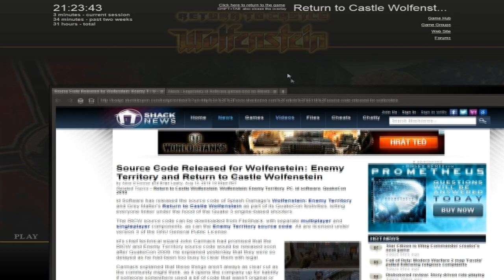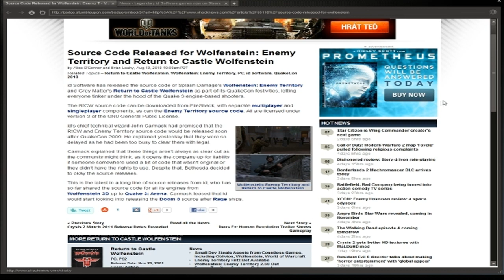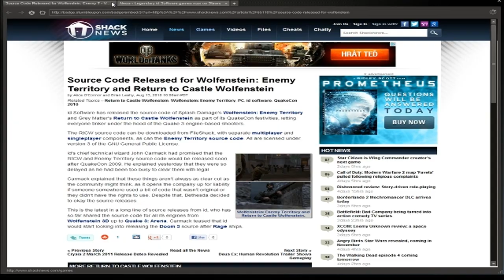Return To Castle Wolfenstein Walkthrough Part 1 ( Escape ) HD All Secrets ( I am Death incarnate )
*** PS :  Doom 3 BFG Edition will soon Walkthrough Videos in difficulty: Veteran ! ***
Each video is done with:

- difficulty:  I am Death incarnate ( heaviest very Hard )
- 100% secrets all 7/7
- 100% treasure
- Almost every enemy
- Almost every book, note and clipboard read (pause to read yourself)
- Every cutscene
- Video HD 1280 x 1024
- Plaform: PC ( 2001 ) - PS2 ( 2003 ) - Xbox ( 2003 )
- Video size: 1990 MB, codec: Xvid

World War II rages and nations fall. SS head Himmler has Hitler's full backing to twist science and the occult into an army capable of annihilating the Allies once and for all. Battling alone, you're on an intense mission to pierce the black heart of the Third Reich and stop Himmler -- or die trying. Fighting in advanced team-based multiplayer mode, you'll wage your own WWII in an all-out Axis vs. Allies contest for frontline domination.

Powered by the Quake III Arena engine, the Wolfenstein universe explodes with the kind of epic environments, A.I., firepower and cinematic effects that only a game created by true masters can deliver. The dark reich's closing in. The time to act is now. Evil prevails when good men do nothing.

Epic Environments
Intense Story-Driven Action
Ferocious A.I.
Big Screen Cinematic Effects
Team-Based Multiplayer Action
System Requirements
3-D Hardware Accelerator (with 16MB VRAM with full OpenGL® support; Pentium® II 400 Mhz processor or Athlon® processor; English version of Windows® 2000/XP Operating System; 128 MB RAM; 16-bit high color video mode; 800 MB of uncompressed hard disk space for game files (Minimum Install), plus 300 MB for the Windows swap file; a 100% Windows® 2000/XP compatible computer system (including compatible 32-bit drivers for video card, sound card and input devices); 100% DirectX® 8.0a (included); 100% DirectX 3.0 or higher compatible sound card and drivers; 100% Microsoft-compatible mouse/keyboard and driver

Multiplayer Requirements: Internet (TCP/IP) and LAN (TCP/IP and IPX) play supported, Internet play requires a 100% Windows 2000/XP compatible 56.6 Kbps (or faster) modem